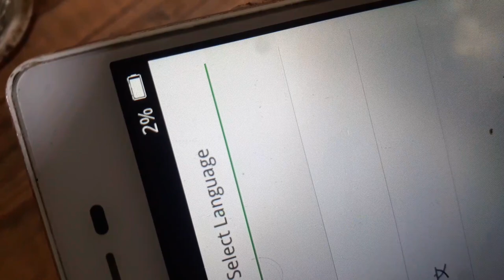oppo a37 charging jumper solution & charging patta solution 100